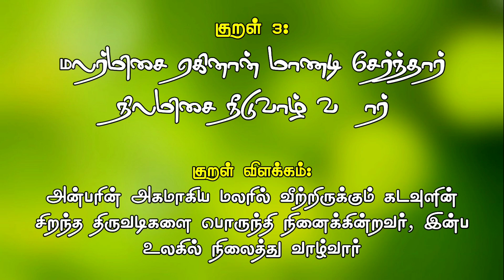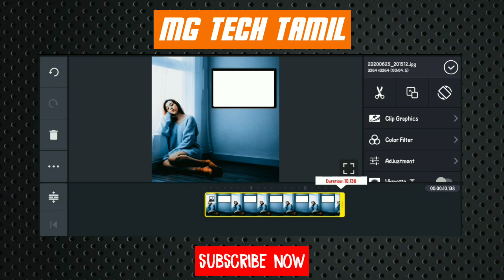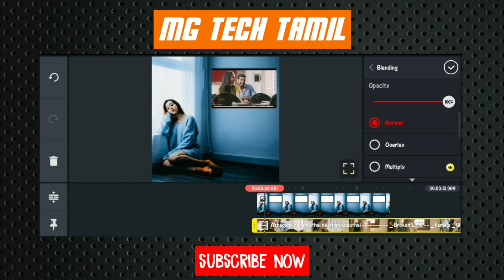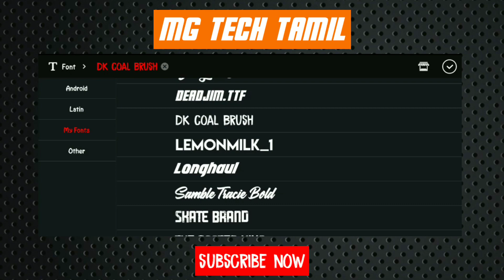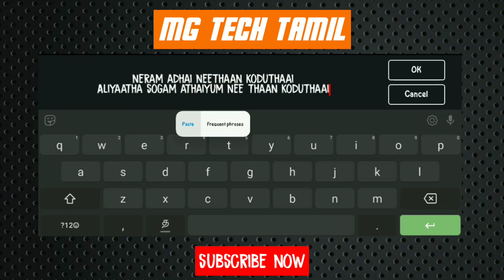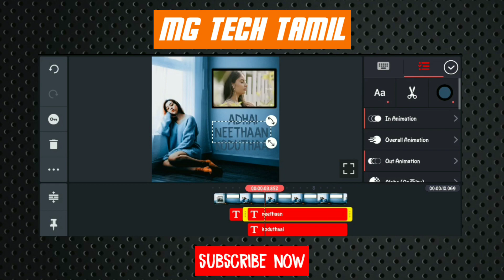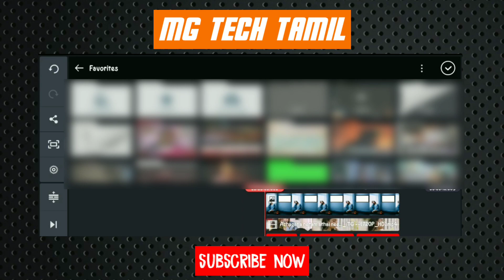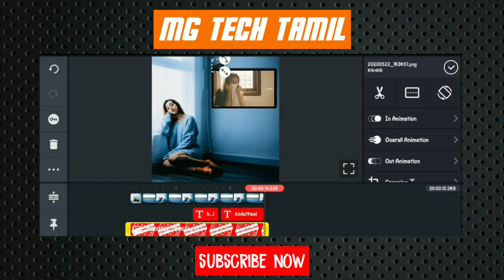How to make trending tv lyrics effect status | Kinemaster Tutorial | MG Tech Tamil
"Hii. ,Hello... Friends,Welcome back to another exciting tutorial"

Friends Every video of this Chennal make Love so don't forget to leave a like and if you want to get more awesome Tutorial like this then Subscribe and Tap the Bell icon to get videos 1st from this chennal

Any Doubt Contact On Instagram 🤗

KEYWORDS & TAGS:
Kinemaster editing,
kinemaster video editing in tamil,
kinemaster effect,
Kinemaster template new 2020,
Kinemaster app,
Kinemaster animation,
How to make trending lyrics ststus,
Kinemaster application,
Kinemaster,
Kinemaster asset store,
Kinemaster tamil,
MG Tech Tamil,
Trending Lyrics Status Making,